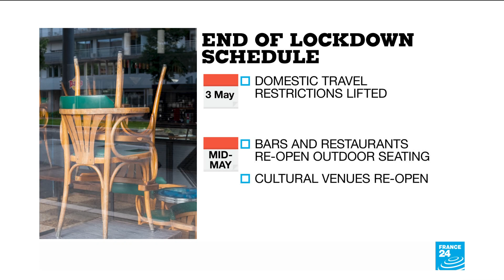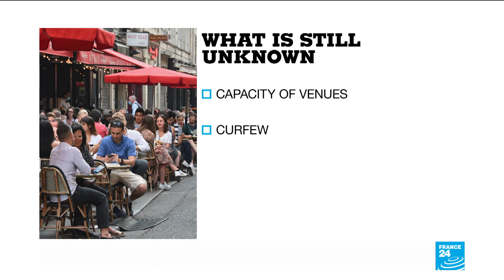In France, number of Covid-19 patients in intensive care remains close to 6,000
The number of Covid-19 patients hospitalised in intensive care in France remained above 5,900 people on Wednesday, marking only a very slight decrease, according to figures published by the country’s health authorities.